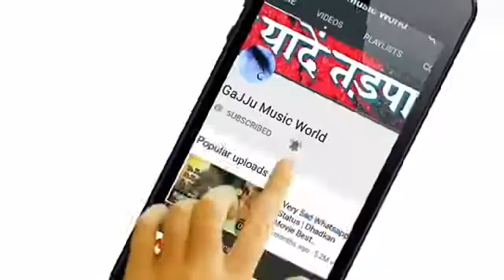Super sad status